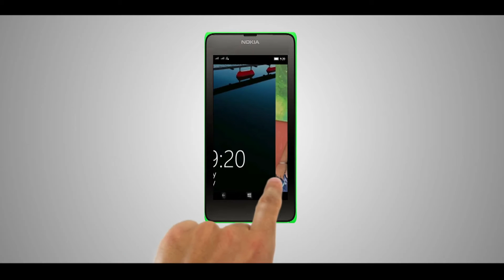Windows Kids Corner Commercial. Saves you from "Laag Laye L"